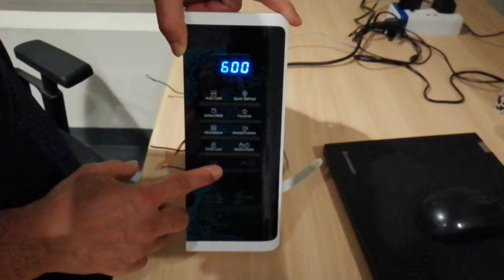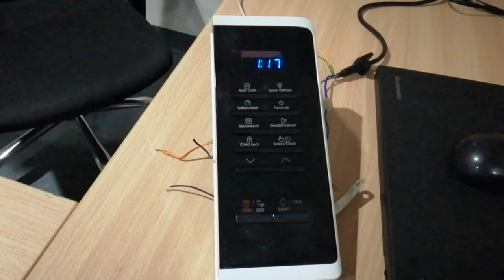TINAPON NA MICROWAVE OVEN NAPAKINABANGAN ANG PANEL GINAWANG ORASAN. BY TTV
napulot ko lang sa basurahan ang isang microwave,  sira na lahat magnetron,  transformer,  high voltage fuse,  kaya naisipan ko kunin ko nlang front panel,  at eto ginawa ko nlang orasan